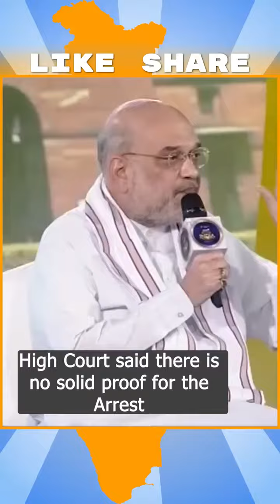Congress Misused CBI against me Amit Shah कांग्रेस ने मेरे खिलाफ सीबीआई का दुरुपयोग किया